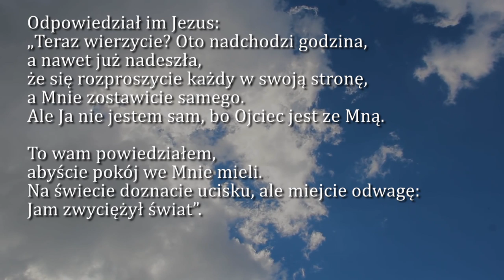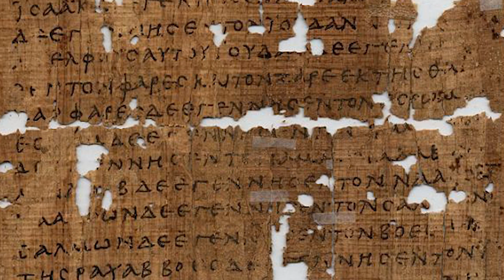Dobra Nowina na dziś | 25 maja - Poniedziałek, VII tyg. Wielkanocnego